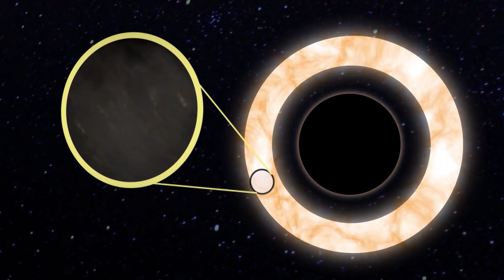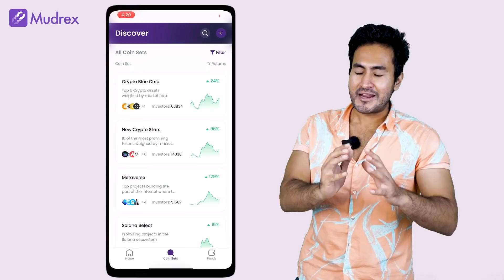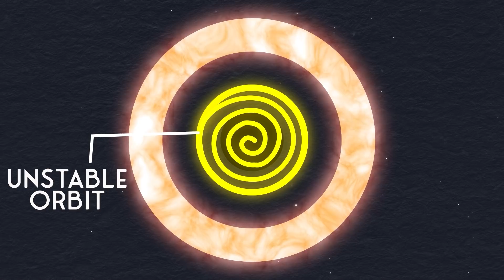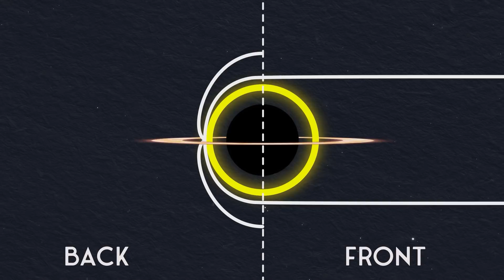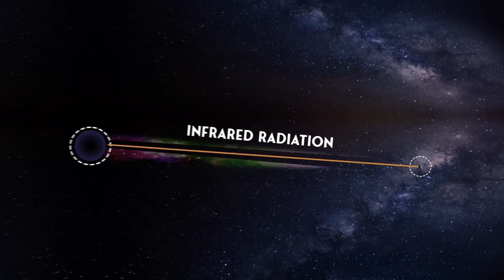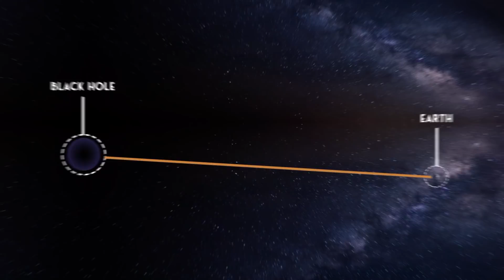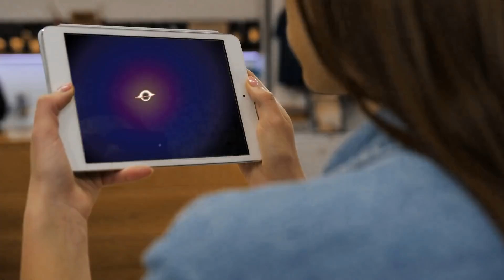How Did NASA Capture REAL IMAGE of our BLACK-HOLE? | Sagittarius A Unknown Discoveries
below and using that code : GET15 get $15 in Mudrex reward on sign up

Hello, Bhailog Gaurav here,
Do you know, according to NASA there could be as many as 10 million to a billion stellar black holes in the Milky Way. And finally, on 12 May, 2022 Event Horizon telescope have made a major breakthrough in astronomy by managing to take a picture of Sagittarius A*, the enormous supermassive black hole that resides in the center of the Milky Way galaxy, confirming its status as a black hole. But how? Because, a large part of the mystery surrounding black holes is due to the fact that we can't see them, which itself is because light cannot escape, therefore we can't see the light from it. So, how is it even possible to click an image of an object without light?? Let’s find out!